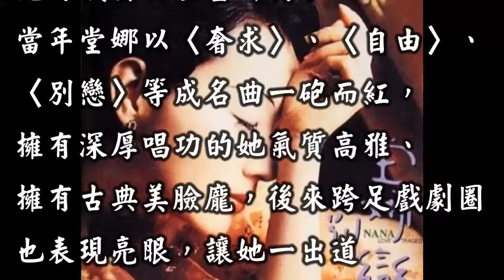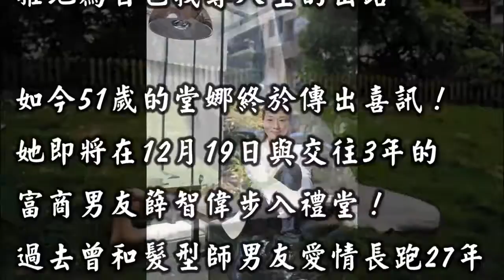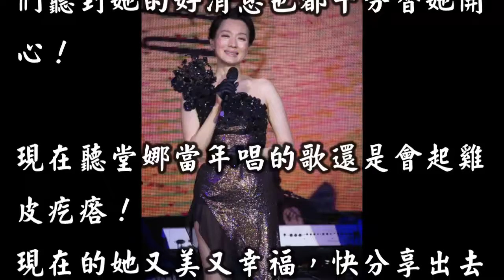51歲女星「堂娜」宣布年底嫁入豪門！當紅時遇嚴重車禍「內臟全移位」被迫淡出歌壇的她！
相關影片內容
奇趣新闻 娱乐新闻 明星绯闻 娱乐消息 好玩的新闻 洪欣 女裝 妻離子散 藝人 風韻猶存 小鮮肉 夜店 丁國琳 隋棠 二婚 退隱 折磨 沛小嵐 林瑞陽 張庭 前妻 落魄 徐乃麟 飆國罵 人工受孕 PEPE救地球 坣娜 錫齒 卡提諾狂新聞